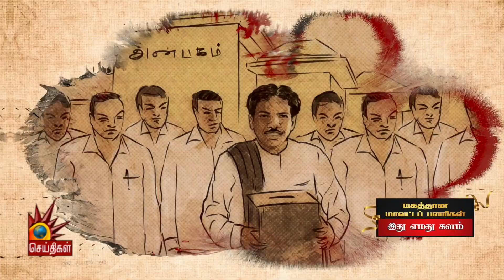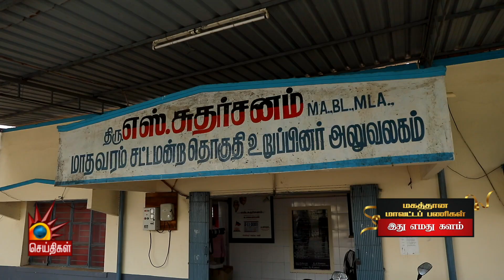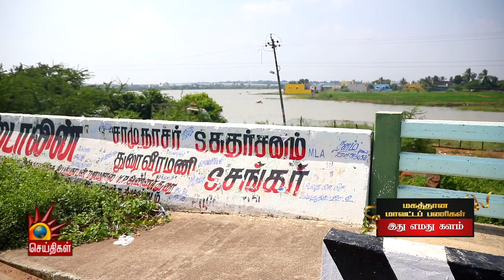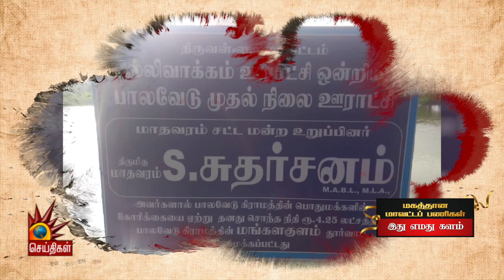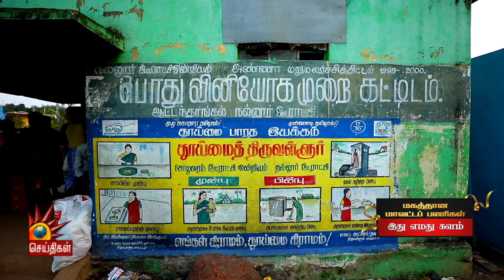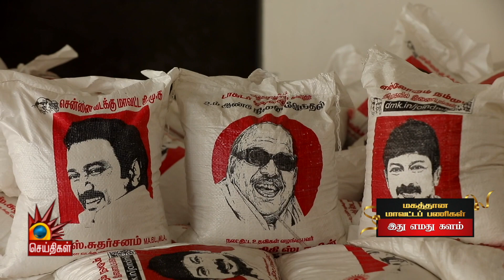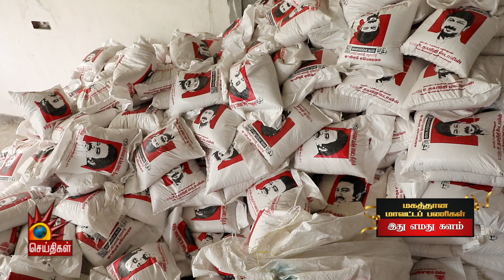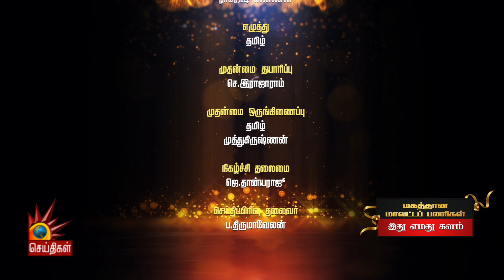DMK மகத்தான மாவட்டப் பணிகள்- Chennai NorthEast - Sudharsanam MLA | MADAVARAM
‘மகத்தான மாவட்டப் பணிகள்’-சென்னை வடகிழக்கு மாவட்ட தி.மு.க பொறுப்பாளர் எஸ்.சுதர்சனம் MLA